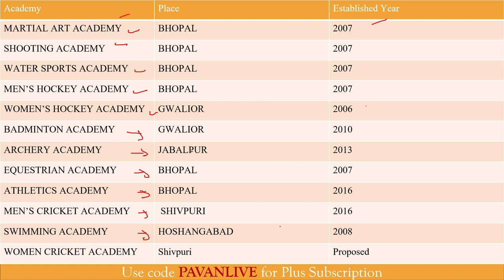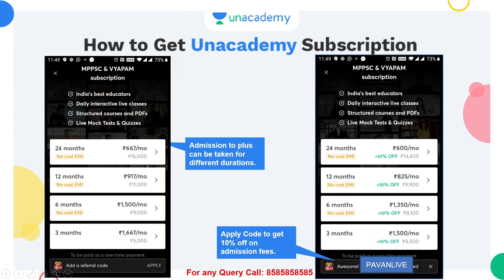ये तो पढ़ के ही जाना Important Sports Academies of Madhya Pradesh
This lesson starts with a discussion onये तो पढ़ के ही जाना  Important Sports Academies of Madhya Pradesh. In this lesson, Pavan Choudhary shares his various preparation strategies along with examples that will help you to crack the exam.

Unacademy Subscription Benefits:
1. Learn from your favorite teacher
2. Dedicated DOUBT sessions
3. One Subscription, Unlimited Access
4. Real-time interaction with Teachers
5. You can ask doubts in the live class
6. Limited students
7. Download the videos & watch offline